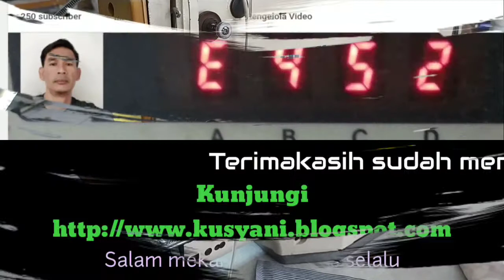Mengatur Ukuran Bartek JUKI LK-1850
Tutorial untuk mengatur ukuran bartek dari panjang dan lebar jahitan bartek.
Panjang dan lebar bartek bisa di atur sesuai kebutuhan.